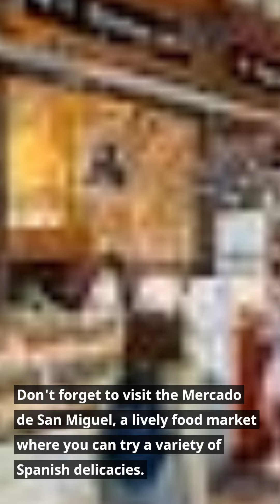Top 5 places to visit in Madrid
.Madrid, the capital of Spain, is a vibrant city known for its rich cultural heritage, world-class museums, and lively atmosphere. Here are the top five places to visit in Madrid:

Prado Museum (Museo del Prado): This world-renowned museum houses an incredible collection of European art, featuring works by masters like Velázquez, Goya, Titian, and Rembrandt. It's a must-visit for art enthusiasts and history lovers.

Royal Palace of Madrid (Palacio Real de Madrid): This stunning palace is one of the largest in Europe and serves as the official residence of the Spanish royal family, although they typically reside in a different palace. The opulent interior and beautiful gardens are open to the public.

Retiro Park (Parque del Retiro): This expansive park in the heart of Madrid is a popular spot for locals and visitors alike. You can stroll through beautiful gardens, rent a rowboat on the park's large pond, or relax by the famous Crystal Palace.

Puerta del Sol: This central square is often considered the symbolic center of Madrid. It's a lively hub with shops, restaurants, and cultural landmarks, including the iconic clock and statue of the bear and the strawberry tree.

Thyssen-Bornemisza Museum (Museo Thyssen-Bornemisza): This museum houses an extensive private collection of European art from the Middle Ages to the 20th century. It offers a diverse range of styles and movements, making it a great complement to the Prado and the Reina Sofia museums.

Honorable mentions:

Plaza Mayor: This historic square is surrounded by picturesque buildings and is a great place for people-watching, enjoying a meal, or shopping in the nearby markets and boutiques.
Mercado de San Miguel: This historic market is a food lover's paradise, offering a wide array of Spanish delicacies and gourmet products.
Additionally, Madrid offers a dynamic culinary scene, lively neighborhoods like Chueca and Malasaña, and a rich nightlife. Exploring the city's streets and discovering its hidden gems is also highly recommended. @TravelDiaries-pb6bu